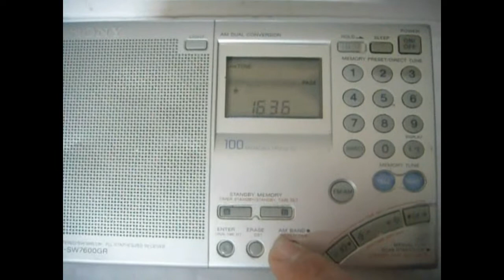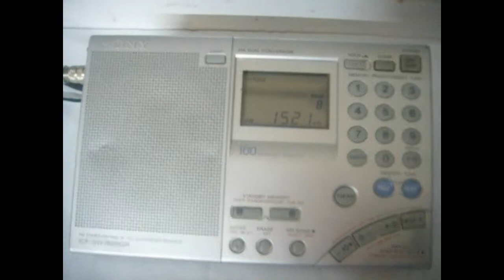Monitoring on 1521 kHz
Probably 500 kW transmitter from Hutubi will be activated completely soon. Playing Chinese traditional music non-stop during one hour until closing down at 12-00 UTC. Received on November 27th 2021 in Northwestern Siberia of Russia.